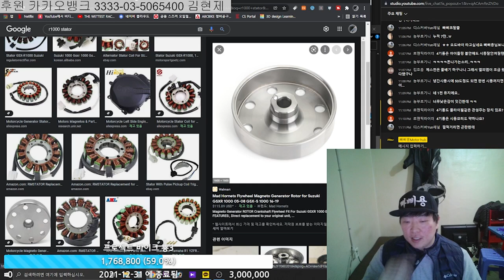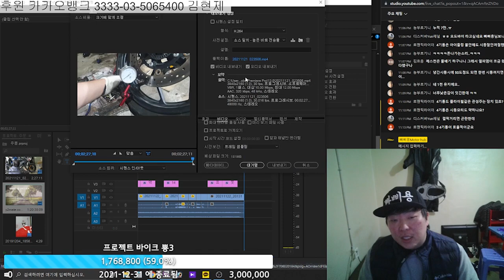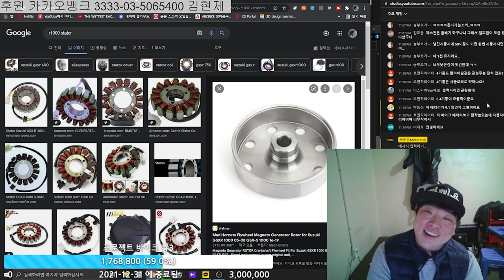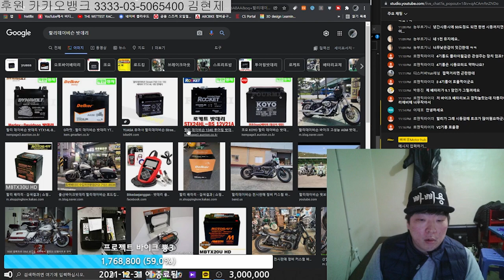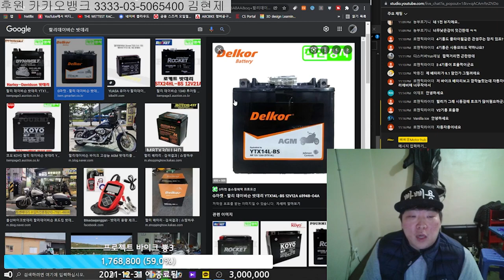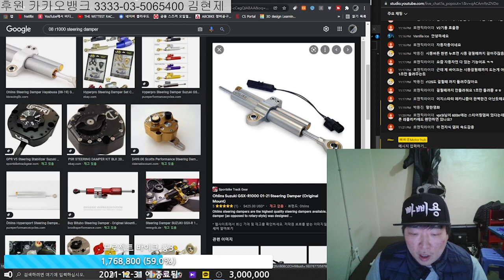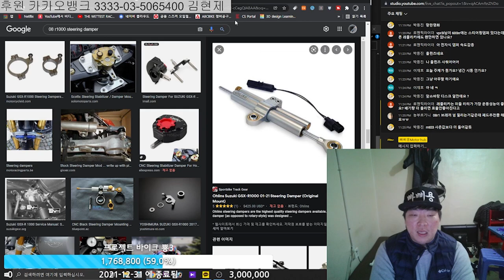같은 1000cc 인데 필요한 밧데리 용량은 다르다.